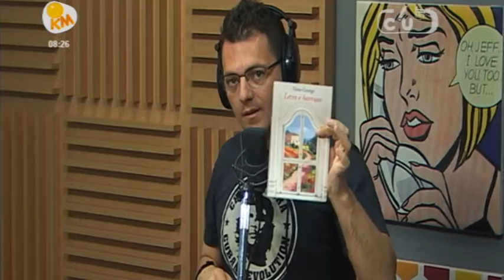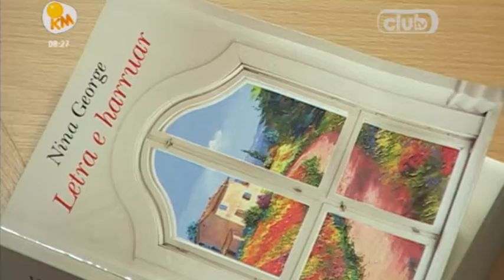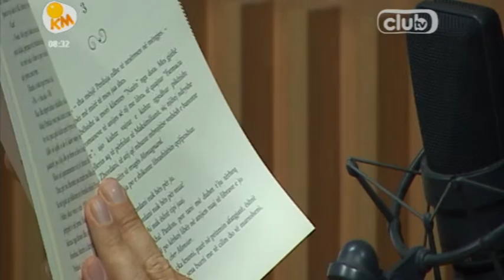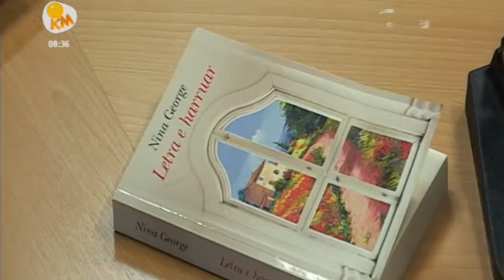Agim Baci / Libri - Letra e harruar nga e Nina George